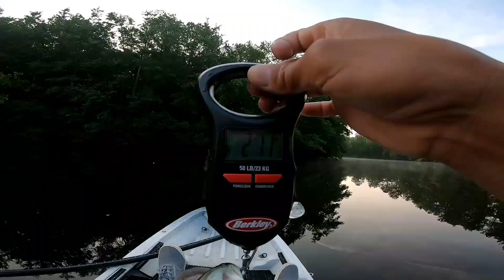El mejor video de pesca con rana en YouTube 🐸 🐸